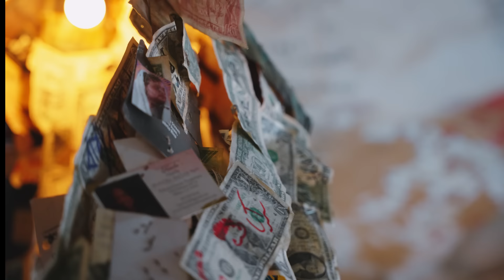Jovaan - Estampa (Official Video)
2024 White Lion Records.